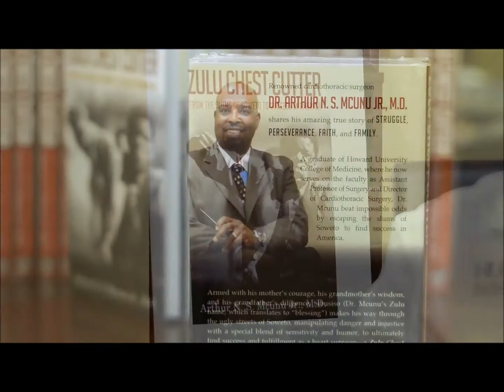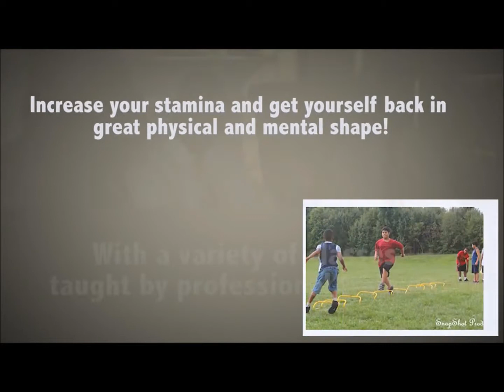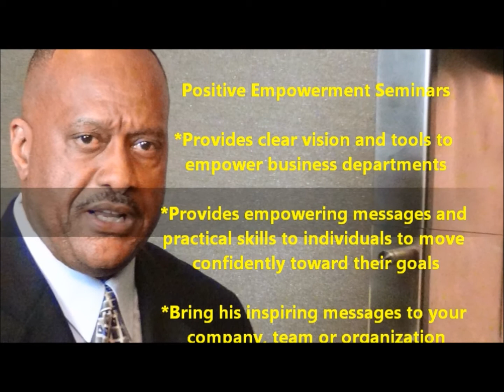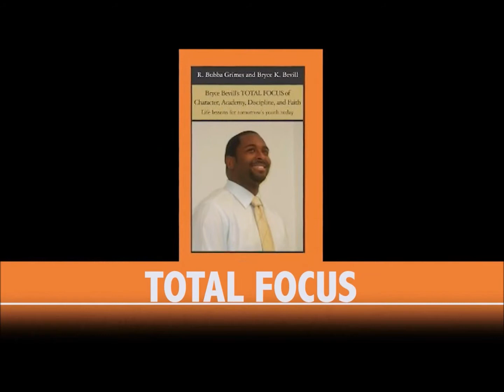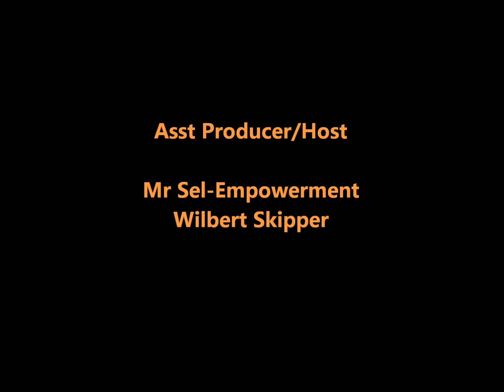The ROLAND GRIMES Show featuring Nicole Graves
Mrs. Nicole Graves introduces the concept of "JUICING" to improve and maintain optimal health.